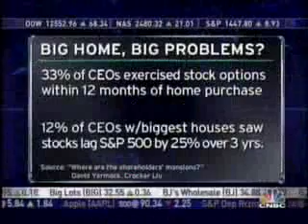Fred Smith Debates CEO Compensation on CNBC (4/12/07)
Competitive Enterprise Institute President Fred L. Smith, Jr. debates a study linking the size of a CEO's home to the performance of his company.